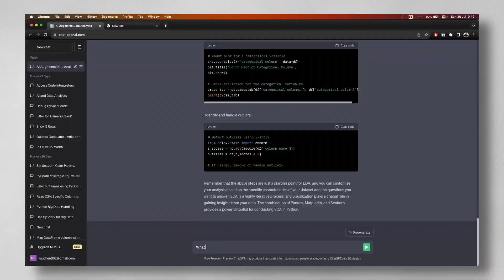WILL AI REPLACE DATA ANALYSTS / DATA SCIENTISTS / DATA ENGINEERS?